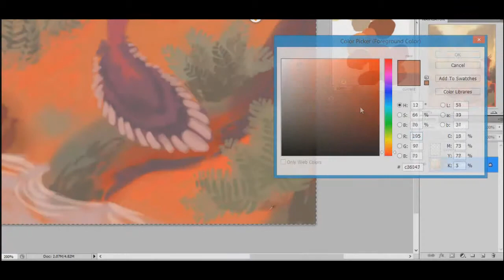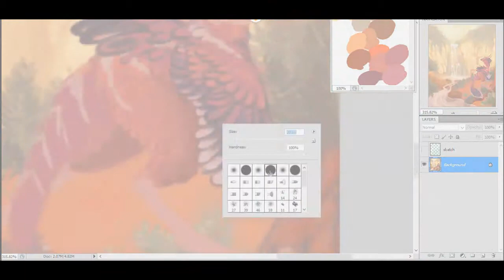2015 Art Video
2015 has passed, taking so many thing with it too.
a lot of things happen this year, i got a place in my dream university, i got to spend my time resting and explore and do what i have never tried, i was introduced to 2 games that changed my life, LotRO and Skyrim, i lost my dog Harry to disease, i meet new friends, getting used to living far from home, cry and laugh so hard at the same time, overall, it was a year of learning new thing, and i think it's not bad.